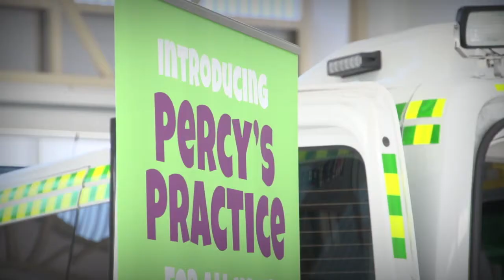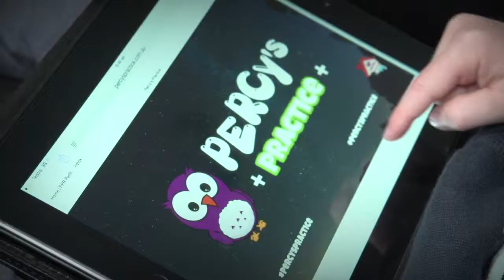Launch of New GP After Hours Campaign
A new public education campaign to promote GP After Hours practices and clinics to help reduce the impact of non-emergency ambulance call outs and hospital presentations will be launched on Monday.

An initiative of Perth Central & East Metro Medicare Local (PCEMML), the campaign is supported by St John Ambulance and the AMA (WA) Council of General Practice.

It is hoped the campaign will encourage more use of GP After Hours in the community, reducing non-emergency ambulance call outs or patients presenting at hospital with conditions that in some cases could be treated by a local GP.

Recent figures available from St John Ambulance alone highlight the significant impact of non-emergency ambulance call outs to suburbs within the PCEMML* catchment area.

Last year between 1 January and 31 December 2013 St John Ambulance attended a combined total of 4,885 low acuity call outs**.

NOTES
*The PCEMML catchment area spans 2,400 square kilometres covering the Perth metropolitan area and the City’s western, north-eastern and eastern suburbs. It encompasses a population of approximately 438,000 people across 15 local government areas

**Includes semi-urgent, non-urgent, unspecified or unlisted on the Australian Triage Scale.